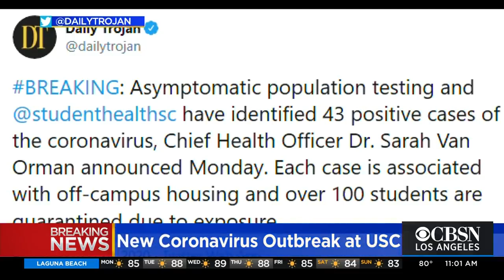Dozens of students from the University of Southern California test positive for COVID 19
At least 43 USC students living in off-campus housing have tested positive for the coronavirus. More than 100 students have been asked to quarantine.